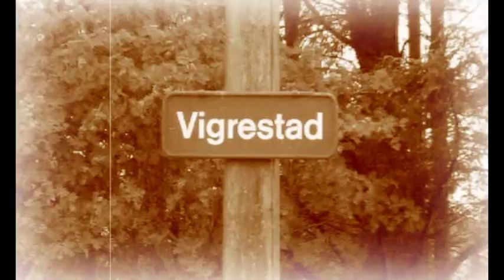Killing Butterflies - Jellyfishes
Killing Butterflies - Jellyfishes music video. Thanks to everyone who helped!